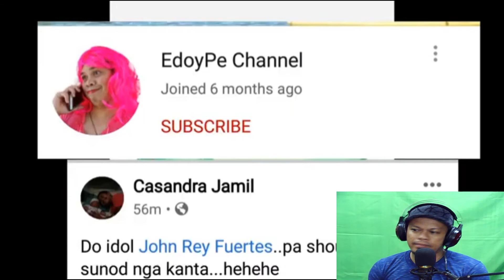ANG GANDA NG BOSES ANG DIVO BAYER NG BOHOL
NGAYONG NANDITO KA COVER BY:JOHNJIM TV